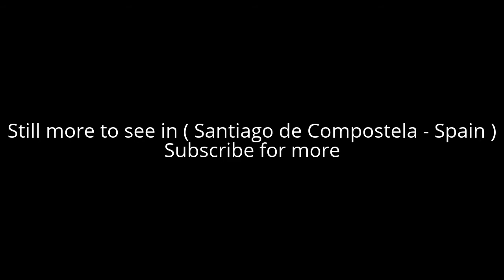Places to see in ( Santiago de Compostela - Spain) Cathedral of Santiago de Compostela & Botafumeiro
Cathedral of Santiago de Compostela & Botafumeiro is a huge building with many impressive and interesting features. It claims to be where the remains of St James are buried although this looks like a later story of little credibility, it nonetheless is of great historical and cultural importance. The building is worthy of a visit from religious and non-religious alike.

the building is a beautiful example of medieval architecture and lavishly decorated inside and outside. There is a special ceremony whereby a huge silver incense burner is violently swung by four clergy to great heights .

Within the cathedral of Santiago de Compostela there is this immense swinging brass and bronze container plated in silver which is used to burn incense during the religious ceremonies. This one has to be the largest or one of the largest in the world and when used swings from one side of the cathedral to the other burning incense.

Its almost impossible not to get emotional when you see the Botafumero. But you have to go easy to get a sit near the front so you can see it very close. If you do not go early you will be annoyed by everybody in front of you with they mobiles and cameras trying to get a photo of Botafumero.

(Santiago de Compostela - Spain) is well know as a tourist destination because of the variety of places you can enjoy while you are visiting the city of Santiago de Compostela.
Through a series of videos we will try to show you recommended places to visit in Santiago de Compostela - Spain